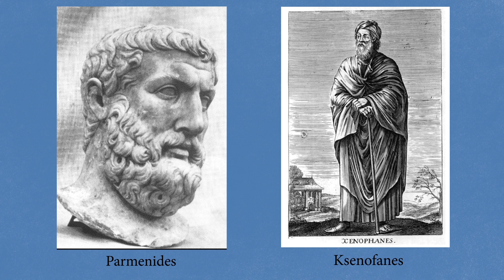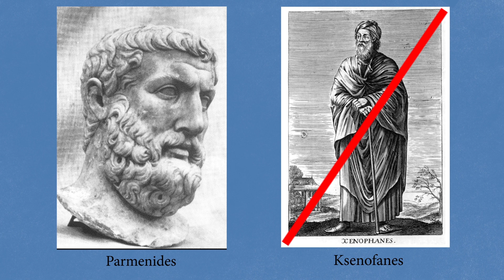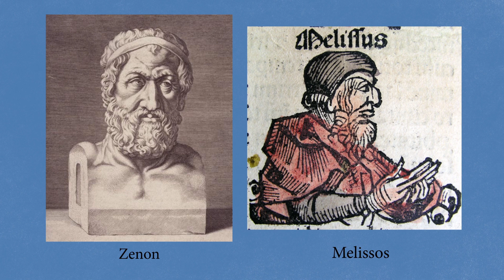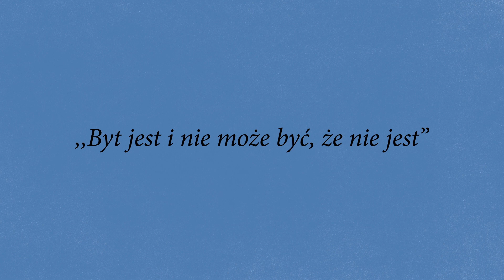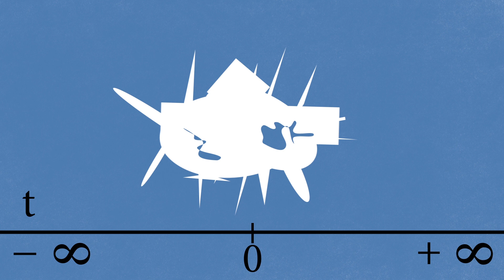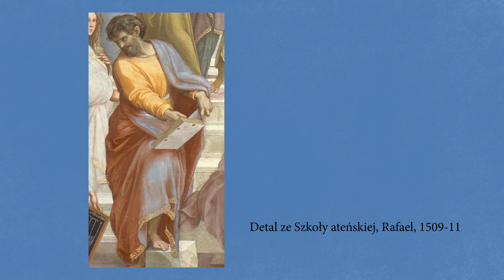Parmenides z Elei #7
Czy niebyt istnieje?
Kto założył szkołę eleacką? Parmenides, czy – jak twierdzą niektórzy – Ksenofanes?
No i najważniejsze: czy filozofia Parmenidesa była całkowicie przeciwstawna filozofii Heraklita?

Bibliografia:
Diogenes Laertios, Żywoty i poglądy słynnych filozofów, Warszawa 1982, s. 527-529.
W. Tatarkiewicz, Historia filozofii t. 1, Warszawa 1998, s. 34-36, 40.
F. Copleston, Historia filozofii tom 1, Warszawa 1998, s. 63-68.
A. Kenny, Krótka historia filozofii zachodniej, Warszawa 1998, 21-25 .
G. Kirk, J. Raven, Filozofia przedsokratejska, Warszawa 1999, s. 240-262.
B. Rusell, Dzieje filozofii zachodu, Warszawa 2000, s. 73-77.
S. Swieżawski, Dzieje europejskiej filozofii klasycznej, Warszawa 2000, s. 30-31.
G. Reale, Historia filozofii starożytnej tom I, Lublin 2000, s. 139-151.
A. Karpiński, J. Kojkoł, Filozofia. Zarys historii, Gdynia 2001, s. 22-23.
O. Höffe, Mała historia filozofii, Warszawa 2008, s. 23-24.
C. H. Kahn, Dlaczego w filozofii greckiej nie pojawia się odrębne pojęcie istnienia?, [w:] Język i ontologia, Kęty 2008, s. 54-65.